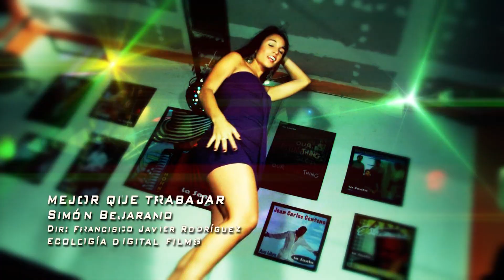Mejor Que Trabajar - Simón Bejarano (Vídeo Oficial) Full HD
Producción Audiovisual: Ecología Digital Films

Ecología Digital Films presenta esta producción de música parrandera donde se hace presente la belleza de las mujeres del Valle del Cauca.  Con autoría de Simón Bejarano para disfrutar el fin de año en Full HD.